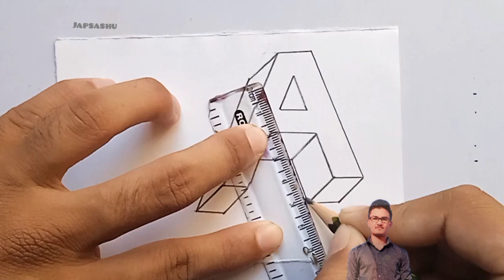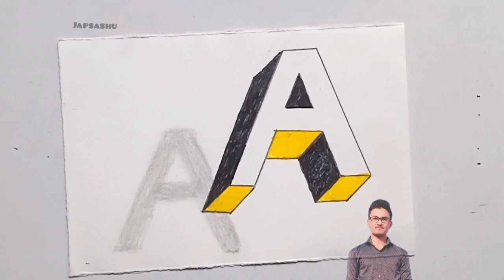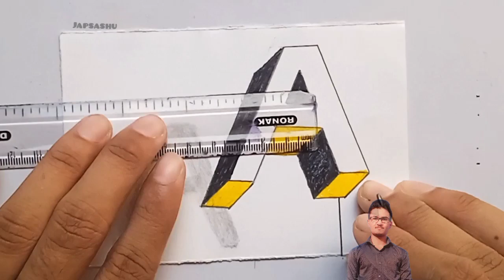A alphabet drawing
Hello. I tried to make easy 3D drawing wall step by step on paper easy for beginners. I hope you like it.
use pencils .hb pencil, charcoal pencil, grey charcoal pencil, brown charcoal pencil, and white pencil